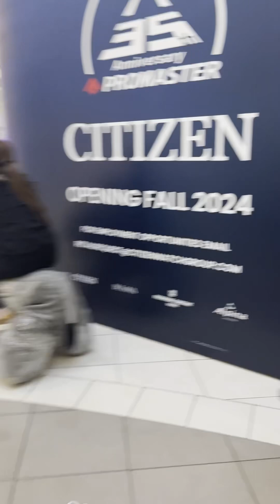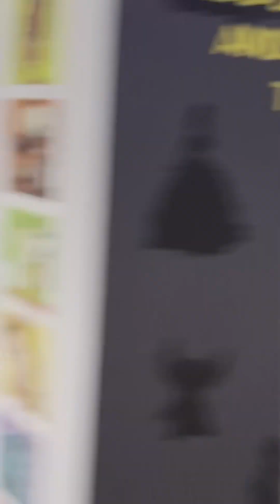Animal Ride!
Strolling around the Mall with the Animal Rides!